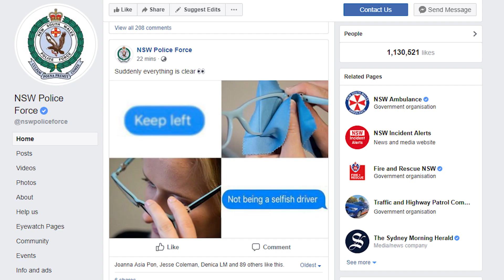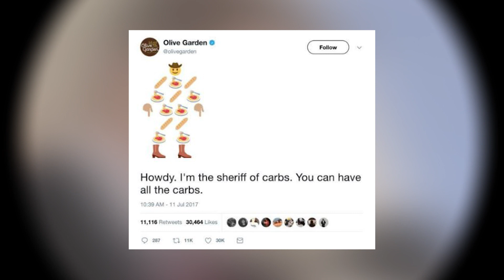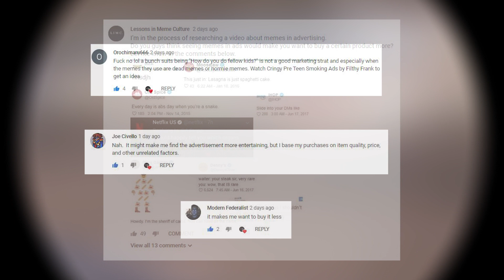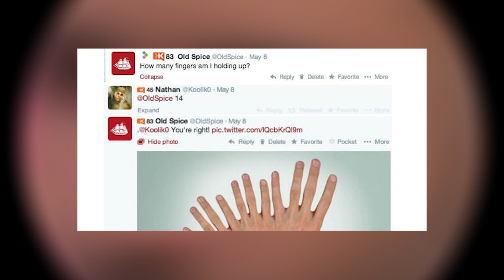The State Of Memes In Advertising… | Lessons in Meme Culture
The best and worst of advertising with memes.